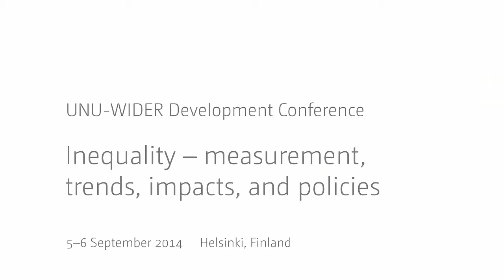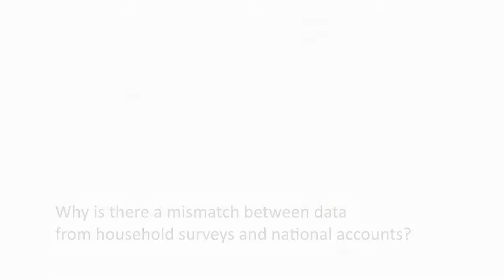Food price inflation, poverty and inequality – an interview with Michael Grimm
Michael Grimm, Professor of Development Economics at the University of Passau, discusses the relationship between food price inflation, poverty and inequality. He discusses food price inflation, which hits the poor harder than the rich due to constantly eroding purchasing power of the poor and increasing inequality.This contributes to a limited impact of growth on poverty eradication. He also addresses the mismatch between household survey data and national accounts. Population growth and the lack of structural transformation add to an already complex and challenging picture.

Questions:

0:12 How did you begin to work on inequality issues?
1:08 What is the relationship between food price inflation, poverty and inequality?
3:07 What are the social consequences of inflation hitting the poorest harder?
3:50 Why is there a mismatch between data from household surveys and national accounts?
5:28 What is the impact of continued population growth and lack of structural transformation in Burkina Faso?
6:56 What is the value of the UNU-WIDER network for you in your research?